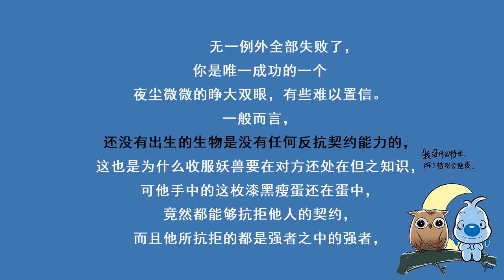第3048集 一个条件